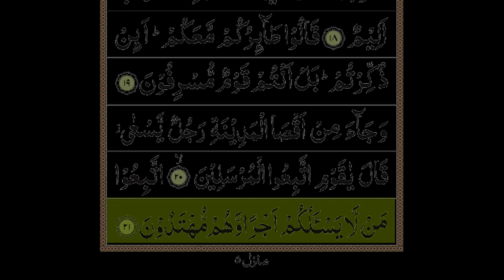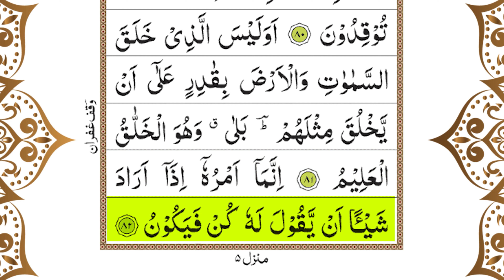Surah Yaseen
Read, recite and Listen Surah Yaseen

This Surah is ‘makki’ and it has 83 verses. It is written in the commentary of Majma’ul Bayan whoever recites Surah Ya Sin solely for seeking the pleasure of Allah (S.w.T.), all his sins will be forgiven and he will be given the reward equal to the reward of reciting the whole Qur’an 12 times. If this Surah is recited near a person on his deathbed, then for each letter recited, 12 angels are sent to pray for his forgiveness and they remain even when the soul is being taken by the Angel of Death. The angels also take part in his funeral rites.

If recited near a person who is in Sakarat-ul-Mawt (on the verge of passing away), then an angel brings a drink for the dying person from Jannah and as he drinks of it, he feels greatly eased. In another narration, this Surah has been described as the key to all good in this life and in the hereafter and a safety from all evil in this life and in the hereafter. Needs are fulfilled if asked after the recitation of this Surah and the reward for its recitation is also compared to performing twenty hajj pilgrimages.

Drinking the water in which this Surah has been dissolved cures one of a thousand types of illnesses. The Holy Prophet (Sal Allaho alehi Wasallam) said that everything has its heart and the heart of the Holy Qur’an is Surah Ya Sin. He (Sal Allaho alehi Wasallam) also said that if this Surah is recited in a graveyard then all punishment is lifted, for that day, from all the graves and the reciter gets the reward equal to the sum of all the good actions performed by all those who are buried in that graveyard.

It is narrated from Imam Ja’far as-Sadiq (a.s.) that whoever recited this Surah in the morning will be protected from all calamities and problems during the day and whoever recites it at night will be protected from Shaitan by seventy thousand angels. Recitation of this Surah saves one from the squeezing of the grave and its other torments. Passing the difficult stages in the hereafter will also be made easy for him.

The sixth Imam (a.s.) also said that drinking this Surah after writing it in a mixture of rose water and saffron for seven days (it has to be written once for each day) makes a person have such a good memory that he will never forget what he hears. He will win debates and will gain great respect and status. If given to a woman, her breast-milk will increase.

Keeping this Surah in one’s possession as a talisman acts as a protection from the jealousy of people. The wearer remains safe from the evil designs of men and Jinn. It also acts as a cure from disease.